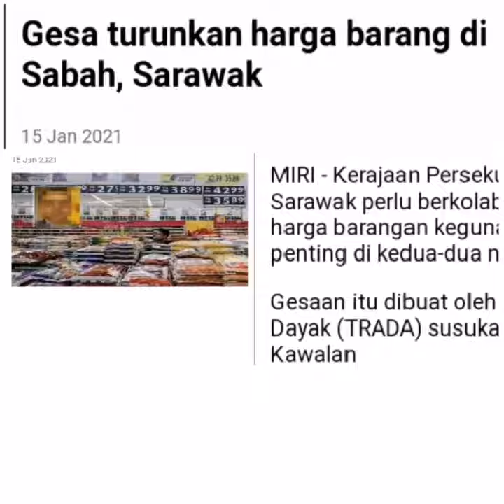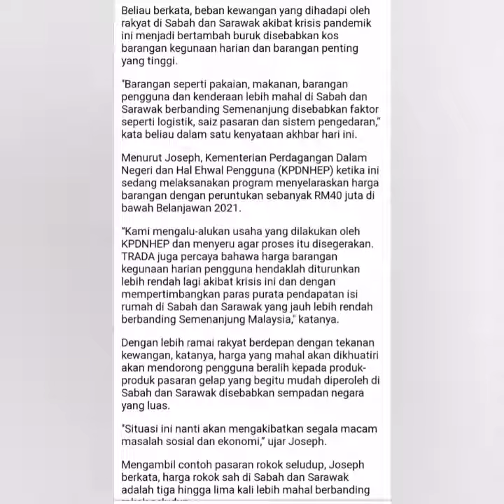Gesa turunkan harga barang di Sabah, Sarawak